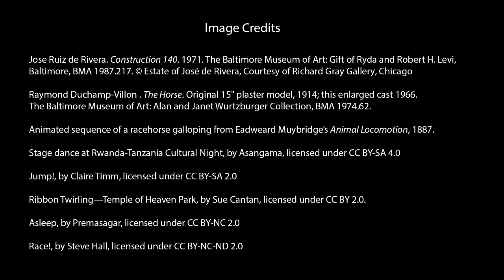Art Break Live | Sculpture Gardens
This episode of Art Break Live is all about movement: gather your kids and join us as we learn sculptures in the BMA Sculpture Gardens that appear to be motion even when they aren’t!

Art Break Live is an interactive family tour guided by Suzy Wolffe, Manager of Tour Experience at The Baltimore Museum of Art. every third Thursday at 2 p.m.